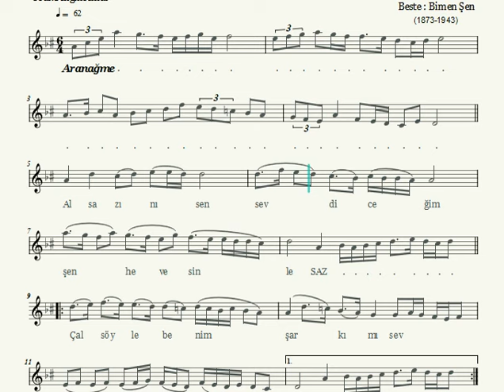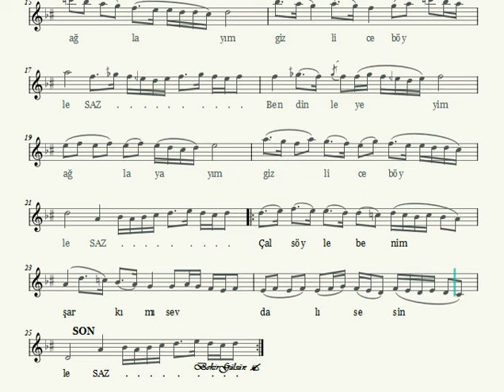Al Sazını Sen Sevdiceğim - Nota Eşliğinde Karaoke (Karar: Bolahenk Neyi - A)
Beste: Bimen Şen
Makam: Sultan-i Yegah
Usûl: Sengin Semai

İcrâ Eden Sazendeler:
Ud: Burak Özdemir
Keman: Cemal Tanaydın

Al sâzını sen sevdiceğim şen hevesinle,
Çal söyle benim şarkımı sevdalı sesinle.
Ben dinleyeyim ağlayayım gizlice böyle,

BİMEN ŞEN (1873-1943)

Bimen Şen'in asıl adı Bimen Dergazaryan'dır ve Ermeni asıllıdır;1873 yılında Bursa'da doğdu. Bir din adamı olan Gaspar Dergazaryan'ın dördüncü çocuğudur. Musikişinas bir aileden geldiği için sesinin güzelliği dikkatleri çekmiş, çocukluğunda kilisede ilahi okumaya başlamıştı.

Daha on bir yaşında iken, bir münasebetle Bursa'ya gelen Hacı Arif Bey'e takdim edildi. Ona birkaç şarkı meşk ettiren ve sesini çok beğenen üstat, bu sanatta ilerlemesi için İstanbul'a gönderilmesini tavsiye etti. Ailesinin şiddetle karşı çıkmasına rağmen, on dört yaşında iken ve bir kış günü İstanbul'un yolunu tuttu. Yanında bulunan para kısa sürede bitince açlık ve sefaletle karşı karşıya geldi. Kendi ifadesine göre onu bu durumdan yine açlık kurtardı. İş bulamayınca son bir çare olarak kiliseye başvurmuş ve ilahi okumuştu. Orada bulunan dindar bir Ermeni, sesini çok beğenerek himayesine aldı. banker olan bu şahsın yanında bir süre çalıştıktan sonra serbest ticarete başladı.

Böylece maddî durumu düzelen Bimen Efendi, bir yandan sarraflık yaparken; bir yandan da çevresini tanımaya çalıştı.

O dönemin ünlü musikişinaslarından Tamburî Cemil Bey, Neyzen Aziz Dede, Şevki Bey, Kanunî Hacı Ârif Bey, Rahmi Bey, Hanende Nedim Bey, Hacı Kirami Efendi ve özellikle Hacı Ârif Bey´den çok şeyler öğrendi. Yaşadığı sürece ünlü bir hanende olarak tanındı ve takdir edildi.
Süleyman Nazif onun için şu beyiti yazmıştır:

 “Ebedî nâzımıdır san´at-ı feryadımızın
Öperiz ağzını hep Bimen-i üstadımızın“

Çok tanınmış bir ses sanatkârı olduğu halde gazinolarda çalışmadı. Eserleri fasıllarda çalınıp seslendirilmiş. Müzik camiasına kendisini kabul ettirmiştir.

Bimen Şen, Selahattin Pınar ve Nubar Tekyay’la birlikte Atatürk’ün huzurunda müzik icra ediyorlardı. Sıra Bimen Bey’in “Yüzüm şen hatıram şen, meclisim şen, mevkiim gülşen” Kürdîlihicazkâr şarkısını icra etmeye gelmiş. Atatürk şarkıyı dinlemiş ve çok beğenmiş, Bimen Bey’e “Bundan böyle senin soyadın ŞEN olsun” demiş. Ve böylece herkes onu Bimen Şen olarak tanımıştır.

Üstat nota bilmezdi. Bestelerinin önemli bölümünü Karnik Garmiryan notaya almıştır. Ara Garmiyan’nın babası, Karnik Garmiryan'ın, dostu Bimen Şen’i çok takdir ettiğini, çok sevdiğini ve şarkılarını notaya aldığını Ara Garmiyan şöyle anlatıyor:

“Bimen Şen, nota bilgisi olmadığından, her yeni şarkı bestelediğinde, bunu notaya geçirmesi için babama haber gönderirdi. Babam bu ziyareti pazar gününe denk getirir. Elmadağ yakınlarındaki bu eve bazen de beni de beraberinde götürürdü. Bimen Efendi eseri kısım kısım okur, babam da notaya dökerdi. Ünlü bestekâr, aydınlık yüzlü, şişmanca, yakışıklıydı.   Eşi Eleni her zaman bakımlı ve iyi giyimli, tam bir salon kadınıydı ve beni, arkadaşının oğlunu, çok iyi ağırlardı. Şarkının notaya alınması bittiğinde, Bimen Efendi, ‘Artık sen bir aranağme uydurursun Karnik,’ der ve memnuniyetle ayağa kalkardı.

Gerçekten de babam, şarkının başında, sonunda ve iki kıta arasında saz heyeti tarafından çalınan aranağmeleri uydurmada çok başarılıydı. Çoğu kez babam hemen oracıkta yazardı aranağmeyi, bu da Bimen Efendi’yi çok memnun ederdi. Bir süre sonra ziyaretlerimiz son buldu. Babamın anlattığına göre, Bimen Efendi nota yazmayı öğrenmişti ve artık şarkılarını kendisi notaya döküyordu..."  (Suat Yener, Şarkıların gözyaşları S: 82)

Altı yüzü aşkın eserinin olduğunu, güzel şiirlerin kendisine bestekârlık ilhamı verdiğini, en güzel eserlerini yatakta ve gece yarıları uykudan uyanarak bestelediğini söyleyen Bimen Şen'in 220 şarkısının notasını Şamlı İskender yayınlamıştır. Musiki eserleri repertuarımızda 250 kadar eseri bulunuyor.

Eserlerini fasıl düzeninde bestelemeye özen göstermiştir. Fasıl şarkılarının olmazsa olmaz usulleri Ağır Aksak, Sengin Semai ve Müsemmen üzerinde çalışmaları yoğundur. Fasıl hazırlığı yapan üstatların aranan bestekârı olmuştur.

Çok tanınmış bir ses sanatkârı olduğu halde gazinolarda çalışmadı. Özel musiki toplantılarında okurdu. Güzel şiirlerin kendisine bestekârlık ilhamı verdiğini, en güzel eserlerini yatakta ve gece yarıları uykudan uyanarak bestelediğini söyleyen Bimen Şen’in ikiyüz yirmi şarkısının notasını Şamlı İskender yayınlamıştır.

Bimen Efendi, 26 Ağustos 1943 tarihinde öldü. Cenazesi Lemi Atlı, Neyzen Rıza Bey, Tamburi Dürrü Turan, Sadettin Kaynak, Artaki Candan gibi tanınmış musikişinasların katıldığı kalabalık bir toplulukla kaldırılarak, Feriköy Ermeni Mezarlığı'nda toprağa verilmiştir.

Çok yönlü bir bestekârdı. Fasıl formunun her kademesinde beste yapmıştır.

Çok verimli bir besteci olmasına karşın, nota bilmeyen Bimen Şen'in 500'ü aşkın bestesinden, başkalarınca notaya geçirildiği için, ancak 222'si günümüze ulaşabildi.